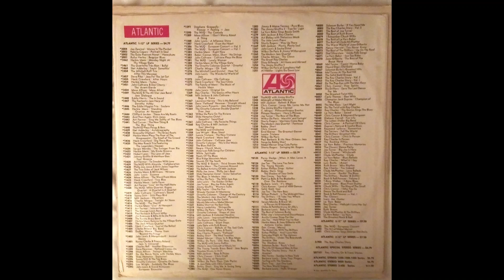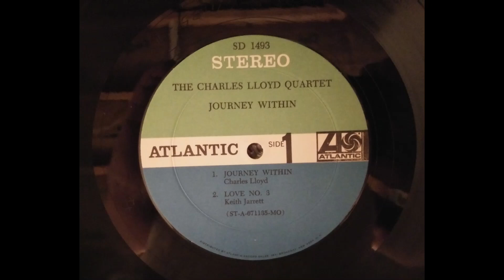Charles Lloyd Quartet - Journey Within Live At The Filmore Side 1 Original 33 RPM 1967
Journey Within
Love No. 3